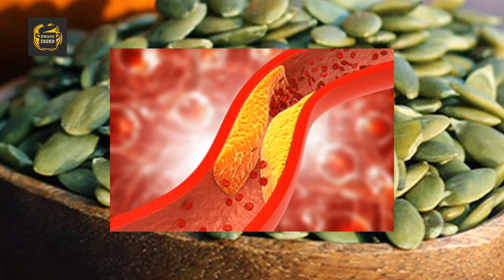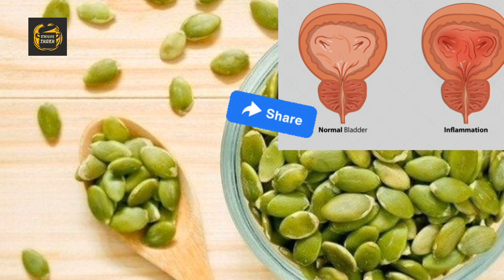कद्दू के बीज खाने के फायदे और नुक्सान | 10 Amazing Health Benefits Of Pumpkin Seeds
Khali pet kaddu beej khane ke fayde
 health benefits pumpkin seeds
 kaddu beej ke fayde
 kaddu beej khane ke fayde
kaddu benefits, kaddu ke beej kese khaye
 khali pet kaddu beej khane se kya hota hai
khali pet kaddu ke beej khane ke fayde
pumpkin seeds benefits
 pumpkin seeds benefits for men in hindi
pumpkin seeds benefits hindi
pumpkin seeds benefits in hindi
raw pumpkin benefits
 कद्दू के बीज के फायदे
खाली पेट कद्दू के बीज के फायदे
पम्पकिन सीड्स
 पम्पकिन सीड के फायदे
कद्दू के बीज, कद्दू के बीज कैसे खाएं
कद्दू के बीज का सेवन कैसे करे
 कद्दू के बीज के फायदे इन हिंदी
कद्दू के बीज का उपयोग
 कद्दू के बीज का पाउडर
कद्दू के बीज खाने के फायदे
pumpkin seed
pumpkin seeds in hindi
 pumpkin seeds benefits
pumpkin seeds
pumpkin seed benefits
pumpkin seed benefits in hindi
 pumpkin seeds benefits for hair
kaddu ke beej
 kaddu ke beej ke fayde
unique tadka
kaddu ke beej khane ke fayde
10 Amazing Health Benefits of pumpkin seeds
कद्दू के बीज खाने से क्या होता है
health benefits
pumpkin benefits for skin
कद्दू के बीज खाने के 10 बड़े फायदे
kaddu ke beej side effects
Health benefits of pumpkin seeds
Kaddu ke beej
pumpkin seeds for weight loss